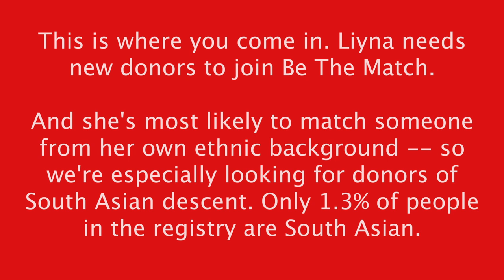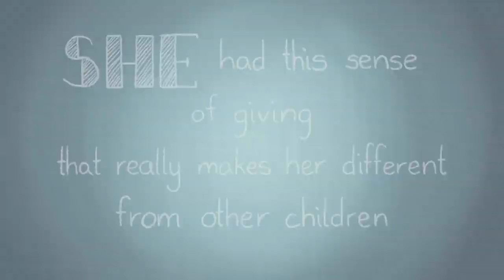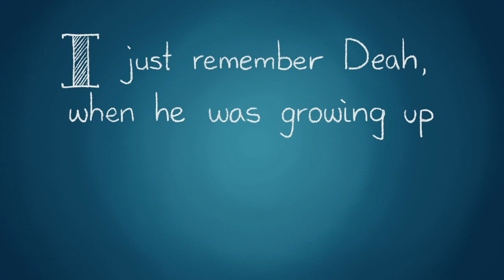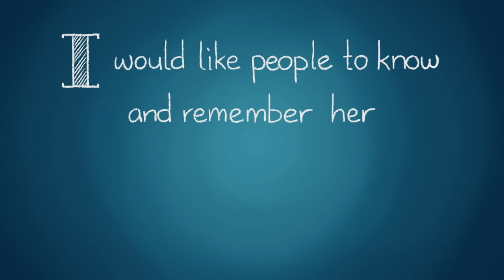Yusor Abu-Salha & Mussarut Jabeen | StoryCorps asks you to SwabforLiyna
Four years ago, three Muslim students were shot and killed in Chapel Hill, N.C. Our former producer Liyna Anwar helped to bring the voice of one victim, Yusor Abu-Salha, to the country. Liyna was recently diagnosed with an aggressive form of leukemia and needs a stem cell transplant. The world needs Liyna to keep telling stories like this one. Watch this moving conversation and learn more about you can help our friend Liyna.